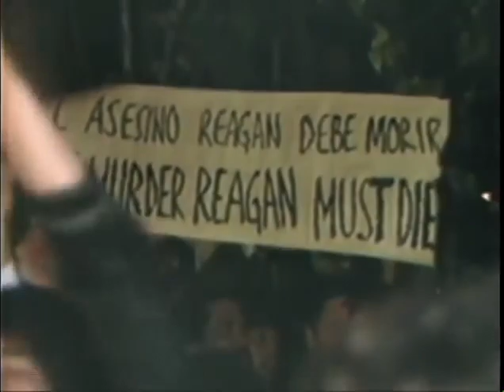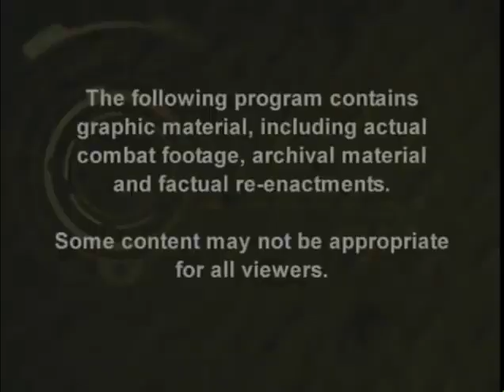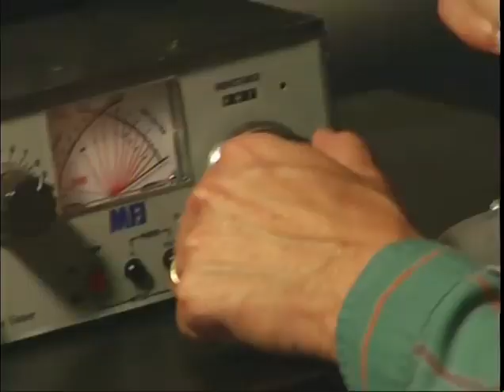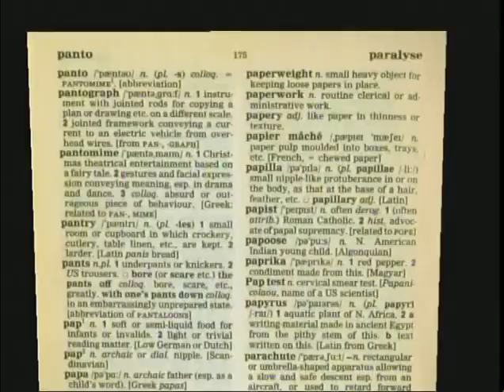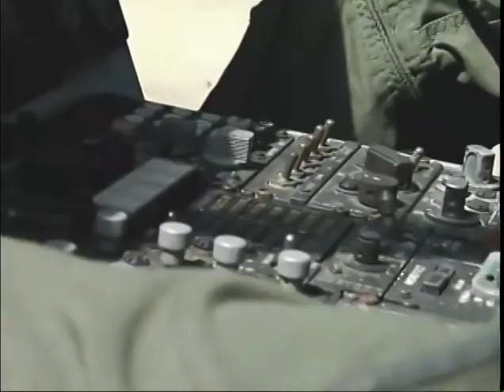Combat Zone: Grenada Operation URGENT FURY Grenada Invasion 1983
A documentary about Operation URGENT FURY, October 25, 1983. I appear in silhouette.

Military Channel Documentary on Urgent Fury

Here is an old documentary on Operation URGENT FURY that aired on the Military Channel. The YouTube notes say that it aired in 2006. The producers interviewed me in New York in July 2005.

I flew to New York and I stayed at the Paramount Hotel for the interview. I considered it miraculous that I was interviewed, as my lawyer negotiated a strict appearance agreement. The producers apparently wanted me for the project, as they agreed to everything.

The bottom line was that I must appear in silhouette, and my contemporary likeness could not be used in any way under any circumstances. There were no limitations on the use of my historical likeness. Just the way that I looked at that time.

The truth is, I had been famous three times by that time, and I did not like it one bit.

The first time that I was famous, I appeared on front pages nationwide, and I was interviewed for television and Time Magazine. I no longer remember who interviewed me, and I have no videos of any appearances. It almost did not happen.

Contrary to the plotting of Michael Deaver, Deputy Chief of Staff to President Ronald Reagan, I was bumped below the fold of front pages nationwide on November 8, 1983, by Puerto Rican terrorists who detonated a bomb at the Capitol the day before, the same day that Ranger Scott Underdonk and I attended a reception for rescued students from the St. George's School of Medicine.

It is different, I think, for a soldier to be famous than it is for a rock star or a celebrity. Strangers who never introduced themselves to me paid my dinner bills in restaurants. Strangers walked up to me and shook my hand.

I hated the sensation that strangers around me knew who I was. It offended a deep core of privacy in me that I did not know that I possessed. Some Rangers were jealous of this fame, and many considered me a poor representative of the Rangers. I never asked for it. I never sought it. It just happened, I was a pawn of powerful men who decided that they needed a hero, a poster boy, for the Grenada invasion.

Some of those Rangers later stabbed me in the back, and they whispered lies about me. They know who they are (and so do I). They know what they did. the worst of them, the Ranger who started it all, came to my apartment in Tacoma in 1988 and he confessed to me. He could not live with his guilt.

I opened the door of my apartment and he stood there, in tears. I asked him what was wrong and I brought him into my apartment. We had known one another for years, and I considered him one of my closest friends. I was so very wrong. We sat in my kitchen and over beers, he told me that he had been telling lies about me.

When I asked him why he did it, he said, "because I was jealous!" Sometimes I am not that smart. This was one example. I never saw his treachery and betrayal coming.

I leave the name of this Ranger in anonymity, because I will not inflict on him what he so craved: fame. He thought that he wanted to be famous. He is stupid. Fame is not what you think that it is. Fame means that people who never met you, people who know nothing personal about you, can write anything that they like. For example, Esquire Magazine wrote that I am only "the second most bad-ass Trujillo ever," giving the bassist for Metallica the nod over me.

That is pretty funny, when you think about it. And I thank the editors of Esquire for considering me the "second most bad-ass Trujillo ever." Second best is good enough for me. I will take it.

Another example of fame inciting utter strangers to condemn you can be found in the comments section of an article republished by the writer Michael Yon, a good friend of mine. Yon republished an article about my book, A Tale of the Grenada Raiders, that appeared on the website of The Daily Beast, courtesy of another friend, the writer and editor Jake Siegel.

That commenter wrote:

(See MKD for the quote)

I shut down that commenter with a reply, but I will not republish it here. By now, I am learning to have a thick skin. These people do not know me, but because of transitory fame, they feel entitled to pronounce judgement on me. Such is fame, even the small, irrelevant fame that I rarely experience.

As I say, those who most crave fame, perhaps by proximity to it, typically do not understand it. My friend, the writer Michael Yon, who is absolutely famous by any indices, accepts his fame, but he does not love it. When Yon and I meet for dinner in Bangkok, as we sometimes do, as he resides up-country in Chiang Mai, we have to sit in dark corners out of eyesight. I do not mind, as I sit in place like that out of paranoid habit anyway.

(More)